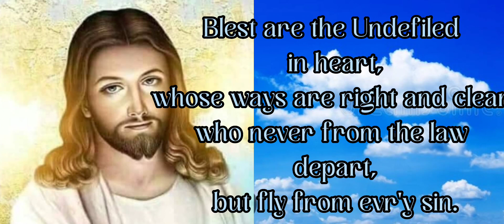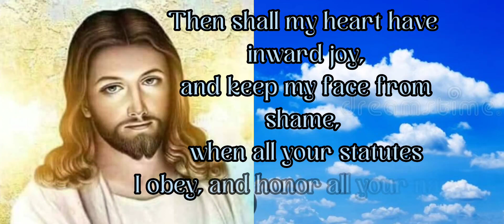BLEST ARE THE UNDEFILED/PSALM:119 Isaac Watts 1719